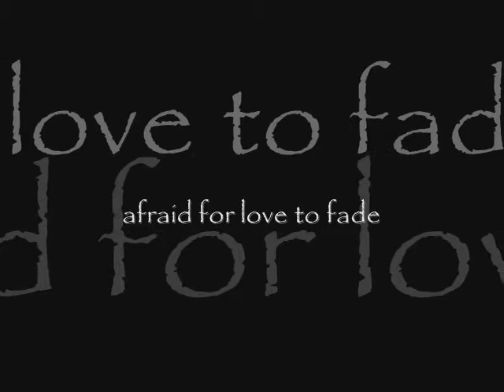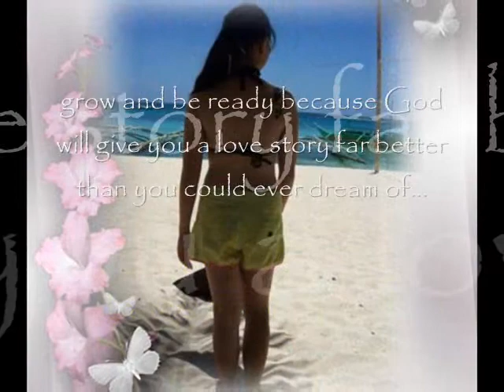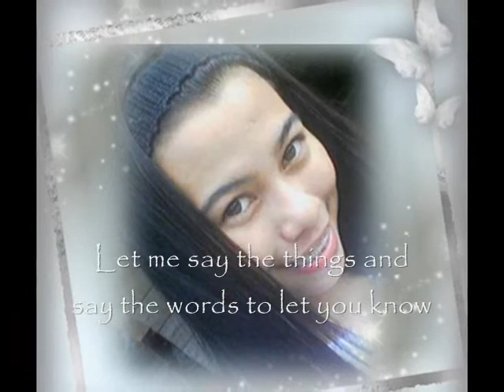afraid for love to fade (old video)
afraid to love again

My head's in a jam
Can't take you off my mind
From the time we met
I've been beset by thoughts of you
And the more that I ignore this feeling
The more I find myself believing
That I just have to see you again

I can't let you pass me by
I just can't let you go
But I know that I am much too shy
Afraid that I might say the wrong words
And displease you
Afraid for love to fade
Before it can come true

Like a child again
I'm at a loss for words
How does one define
A crush combined with longing?
Longing to possess you oh so dearly
I'm obsessed by you completely
I'll go mad if I can't have you

(instrumental)

Let me say the things and say the words
I would rather say the awkward words
Than lose you
Or for love to fade